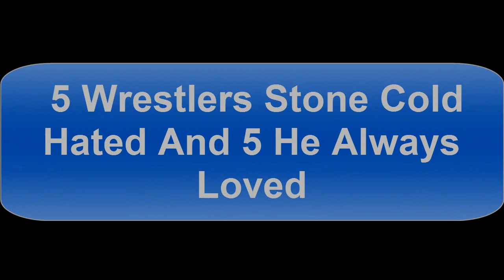5 Wrestlers Stone Cold Hated And 5 He Always Loved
Relationships between Austin and the other wrestlers varied throughout the years. There were the trusted wrestlers that he always had a good connection with that helped them work together in the ring. Others would tension form between the rattlesnake and some of his peers he didn’t like. We will look at both sides of his career with five wrestlers “Stone Cold” Steve Austin used to hate along with five that he always loved.

8 Retired Wrestlers From The '90s Who Look Great And 7 Who Have Seen Better Days

Hi Guys, Welcome to ImFaizi. Here you get all about WWE, Best of WWE, WWE Top 10, WWE Friends, Best of ImFaizi, wwe history, wwe news and much more. Share the videos if you like.